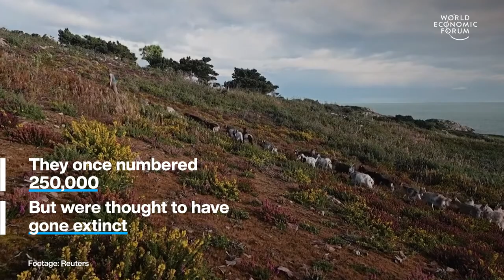This ancient goat species is protecting Dublin from wildfires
The goats create a natural firebreak by devouring flammable vegetation.